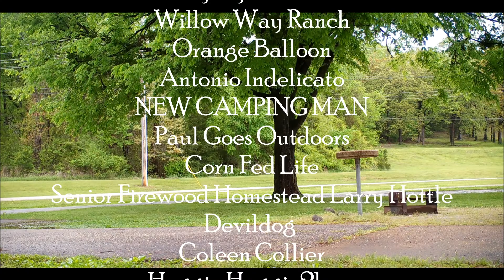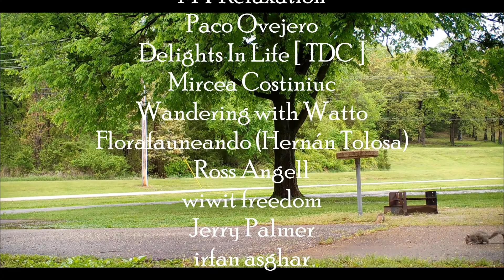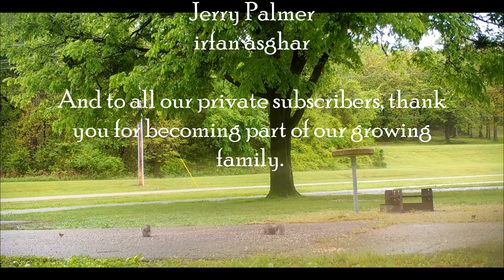"More Fun With Squirrels" New Subscriber Shout Outs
We've made new friends around the world and enjoy watching all the wonderful content you share on your channels. To all the viewers who have spent time here, we are so happy you dropped by.

Please visit and support our new subscriber channels below; they would love to hear from ya!!
@Mircea Costiniuc, @Wandering with Watto, @Florafauneando (Hernán Tolosa), @Ross Angell, @wiwit freedom,
@Jerry Palmer, @irfan asghar

We want to make sure you are recognized and supported by other You Tubers.